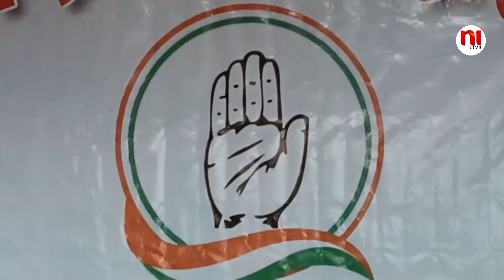दो बैसाखियों के सहारे है केंद्र सरकार नरेश चौहान | N1Live